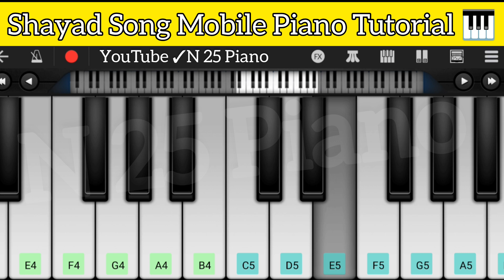Shayad Song Official Tutorial Mobile Piano Easy tutorial N 25 Piano